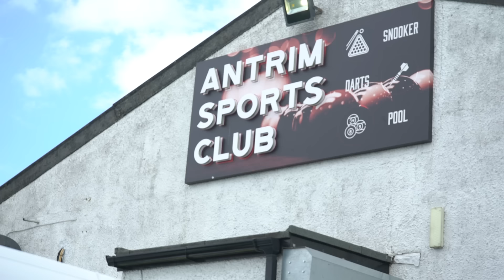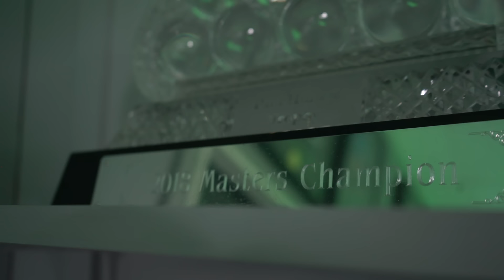Mark Allen INTERVIEWS Prodigy Robbie McGuigan!